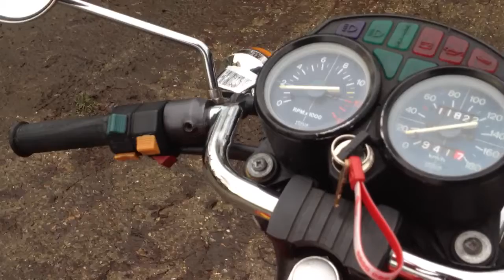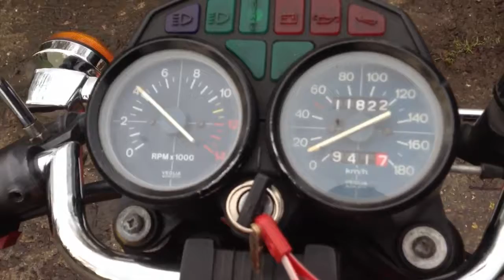Benelli 125 twin GP Cans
This is my Beneli 125 sport with two Beneli 6 GP Cans. Walk around and start up, sounds very nice!